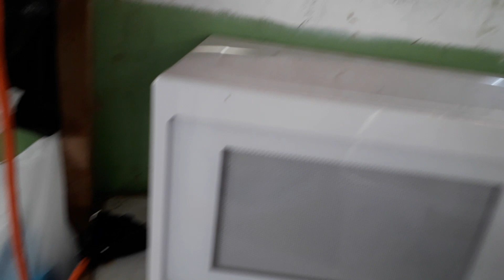lm cook sayori.pulutang saipan u.s.a.